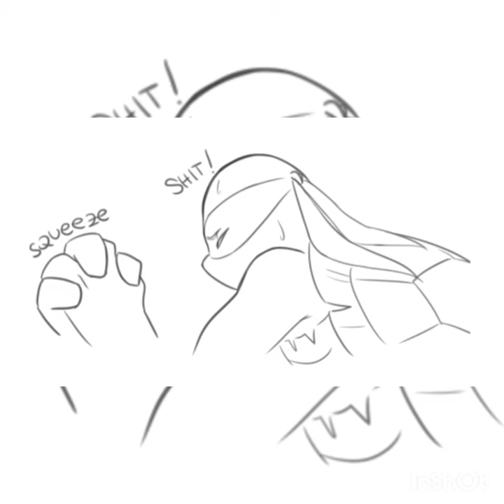tmnt 2012 leo x raph comic birth